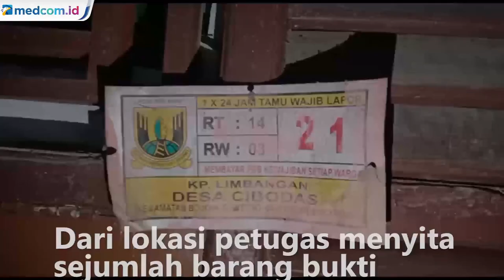Polisi Sita Sejumlah Barang Bukti di Rumah Terduga Teroris di Sukabumi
Tim Densus 88 Mabes Polri menggeledah sebuah rumah di Kecamatan Bojong Genteng , Sukabumi, Jawa Barat yang merupakan lokasi istri dari terduga teroris berinisial BS. Dari lokasi petugas menyita sejumlah barang bukti yang diduga bahan peledak. Penggeledahan dilakukan pasca aksi teror di gereja Makassar.

Menurut warga sekitar, BS tidak terlalu dikenal dan jarang berkomunikasi. Dalam penggeledahan selama hampir tiga jam itu, Tim Densus  menyita sejumlah barang bukti yang diduga merupakan bahan peledak. Rumah yang digeledah tim densus merupakan rumah mertua dari terduga teroris berinisial BS.

Apit Haeruman/ Metro TV